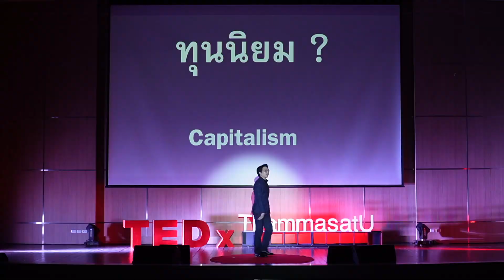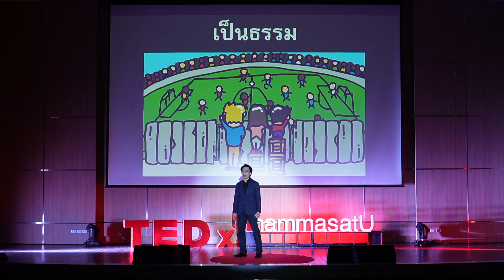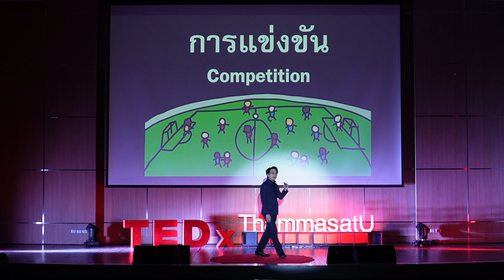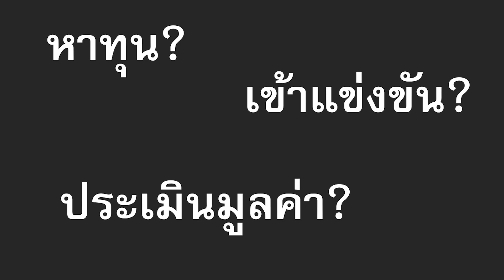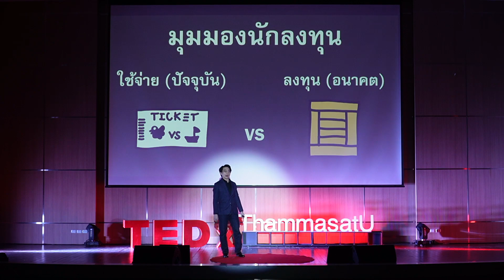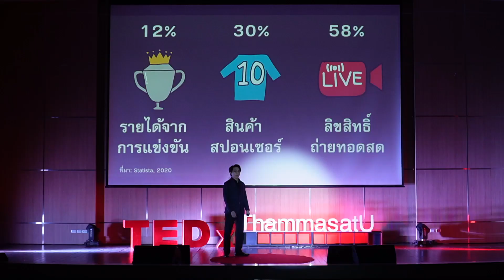ความลับของทุนนิยม | จิติพล พฤกษาเมธานันท์ | TEDxThammasatU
Dr.Jitipol Puksamatanan or Dr.Joke, is an investment strategist, who is passionate in presenting through statistical and numerical data. From his various experiences in the financial industry, he has a comprehensive understanding of economics and financial markets. With his expertise in data analysis and desire to convey stories that are difficult to understand into stories that everyone can easily understand, he is well-known for presenting financial news and information as can be seen from his numerous interviews in the media.

Capitalism is an economic system that has been in Thailand for a long time. It is like a coin that has two sides; on one hand, it stimulates the nation's economy from an internal competition force which leads to economic and technological developments. On the other hand, it creates a wider gap among all stakeholders in society. To live effectively in capitalism, we must understand its system and mechanism along with encouraging ourselves by setting goals and projecting our future and keep improving our abilities to seize new opportunities.

ดร.จิติพล พฤกษาเมธานันท์ หรือ ดร.โจ๊ก นักกลยุทธ์การลงทุน ผู้ที่มีความสนใจและชื่นชอบการเล่าเรื่องผ่านตัวเลข จากประสบการณ์ในอุตสาหกรรมการเงินที่หลากหลาย ดร.โจ๊กจึงมีความเข้าใจทั้งในเรื่องเศรษฐกิจและตลาดการเงินเป็นอย่างดี ด้วยความเชี่ยวชาญในการวิเคราะห์ข้อมูลและความต้องการที่จะถ่ายทอดเรื่องราวในตลาดการเงินที่เข้าใจยากให้กลายเป็นเรื่องที่ทุกคนเข้าใจได้ง่าย ดร.โจ๊กจึงเป็นที่รู้จักในการนำเสนอเรื่องของการเงินผ่านบทสัมภาษณ์บนสื่อและเพจต่าง ๆ

ทุนนิยมเป็นระบบเศรษฐกิจที่อยู่คู่กับประเทศไทยมายาวนาน ระบบนี้เป็นเสมือนเหรียญที่มีสองด้าน โดยมีทั้งด้านที่กระตุ้นให้เศรษฐกิจให้ดีขึ้นด้วยแรงของการแข่งขัน นำไปสู่การพัฒนาของเศรษฐกิจและเทคโนโลยี ในทางตรงกันข้ามอาจเพิ่มช่องว่างให้กับสังคม การที่จะอยู่บนระบบทุนนิยมอย่างมีประสิทธิภาพ จึงอยู่ที่ตัวเราเองที่ต้องเข้าใจระบบ กล้าคิดที่จะเติบโต ด้วยการมองถึงจุดที่เราอยากเป็นในอนาคต และไม่หยุดเพิ่มความรู้ พัฒนาความสามารถที่เรามีเพื่อสร้างโอกาสให้ตนเอง Dr.Jitipol Puksamatanan or Dr.Joke, is an investment strategist, who is passionate in presenting through statistical and numerical data. From his various experiences in the financial industry, he has a comprehensive understanding of economics and financial markets. With his expertise in data analysis and desire to convey stories that are difficult to understand into stories that everyone can easily understand, he is well-known for presenting financial news and information as can be seen from his numerous interviews in the media.

ดร.จิติพล พฤกษาเมธานันท์ หรือ ดร.โจ๊ก นักกลยุทธ์การลงทุน ผู้ที่มีความสนใจและชื่นชอบการเล่าเรื่องผ่านตัวเลข จากประสบการณ์ในอุตสาหกรรมการเงินที่หลากหลาย ดร.โจ๊กจึงมีความเข้าใจทั้งในเรื่องเศรษฐกิจและตลาดการเงินเป็นอย่างดี ด้วยความเชี่ยวชาญในการวิเคราะห์ข้อมูลและความต้องการที่จะถ่ายทอดเรื่องราวในตลาดการเงินที่เข้าใจยากให้กลายเป็นเรื่องที่ทุกคนเข้าใจได้ง่าย ดร.โจ๊กจึงเป็นที่รู้จักในการนำเสนอเรื่องของการเงินผ่านบทสัมภาษณ์บนสื่อและเพจต่าง This talk was given at a TEDx event using the TED conference format but independently organized by a local community.